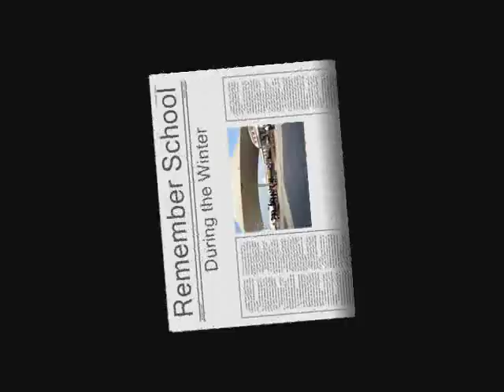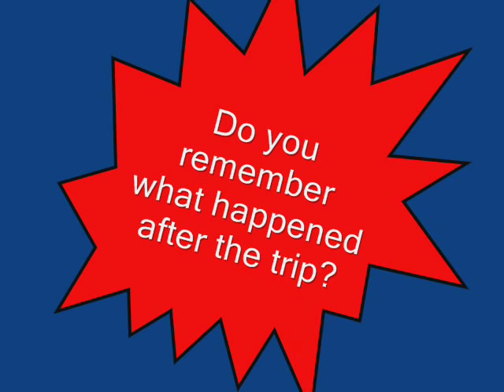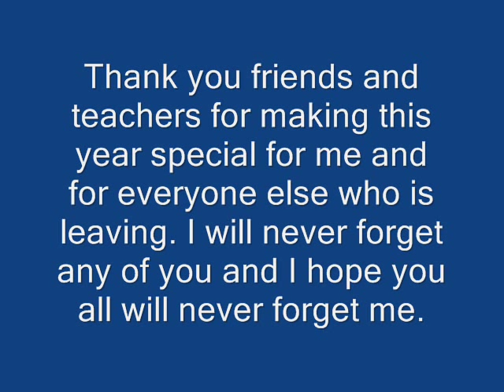Highlights of my last year in DES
A video I made to show the best parts of the school year within 2006/2007